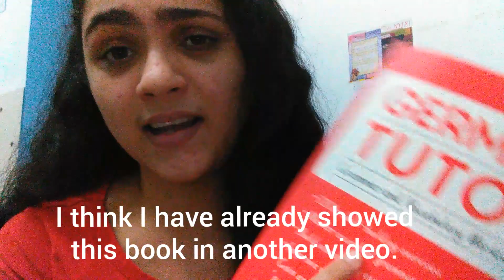Was soll ich machen ?- ( english subs)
Hi guys,sorry for my mistakes, if you can please give me some tips and I will be very happy.